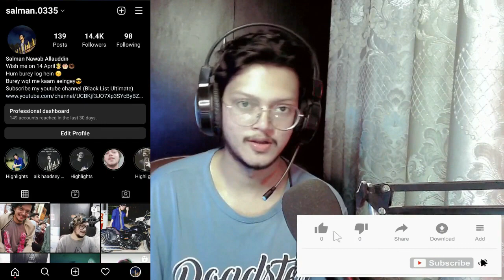포레스텔라 Forestella - Legends Never Die | Pakistani Reaction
Salman Allauddin

 Legends Never Die Reaction
 Legends Never Die Pakistani Reaction

There is never a need to strike a video down.